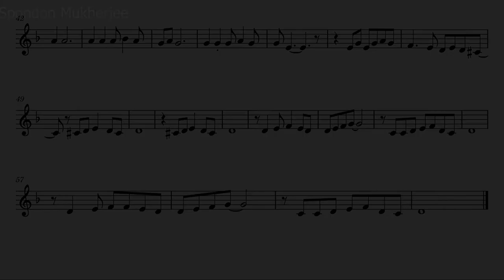Payar Manga Hai Tumhi Se | Violin cover | Spondon Mukherjee